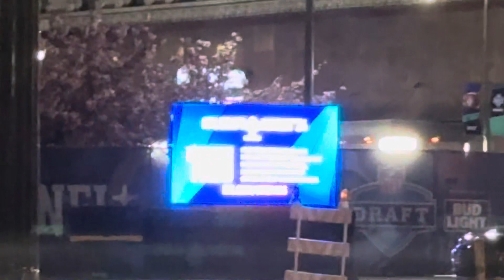Downtown Detroit Pre Day NFL DRAFT 2024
It’s a historic day for The D!!! detroit We are having the 2024nfldraft in Detroit, Michigan! It gets no better than this! A well deserved opportunity to show the world that Detroit is more than just the sins of its past!

It’s an opportunity for Detroit to move forward in its effort to reclaim its renaissance and once again be seen as the innovator, and trendsetting city that it once was!